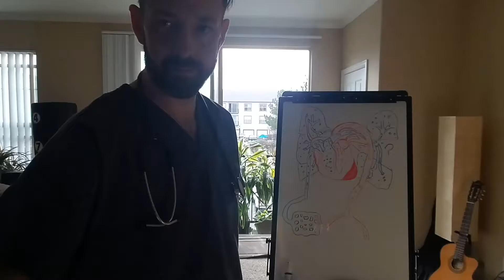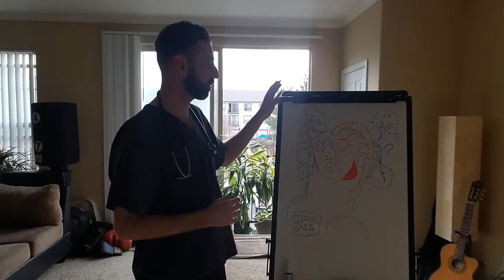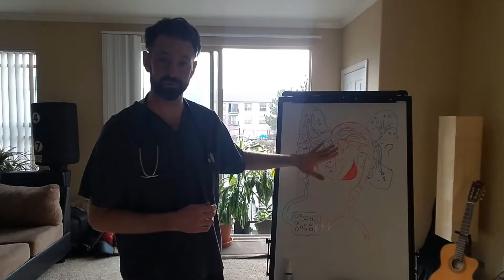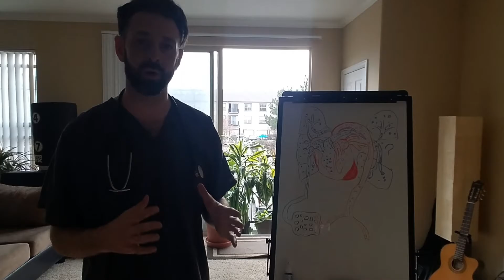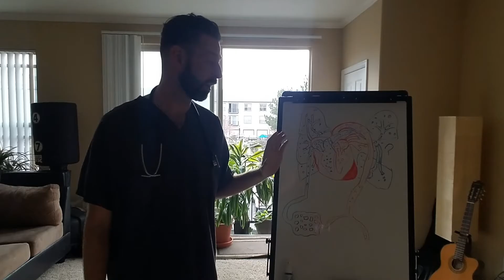Lung Coach Asthma Eduacation Home Study Course Introduction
Brief overview of the respiratory System